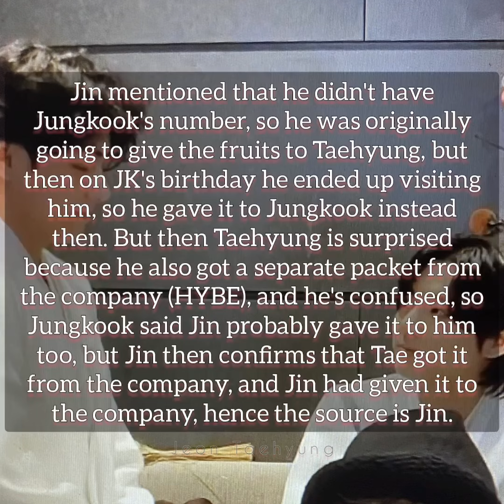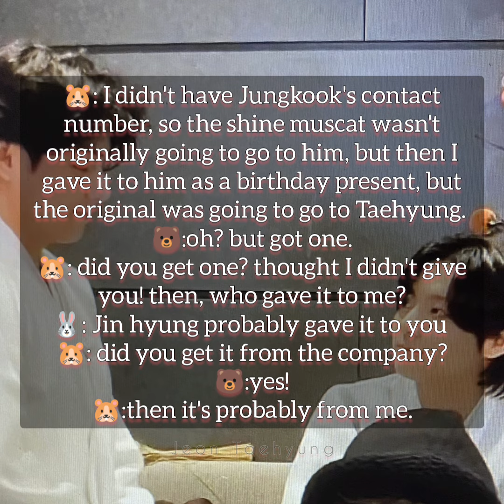Taekook Moments From 220908 Chuseok Live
Hello, guys😊

Hope you enjoy watching this video coz I really enjoyed making this. May this video bring you a little bit more happiness today.

Borahae, Taekookers 💜💚